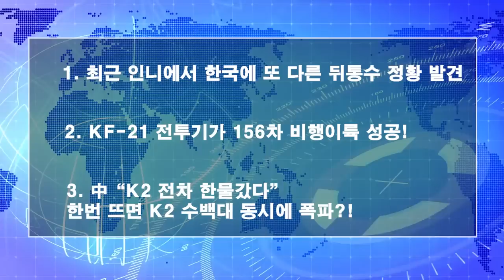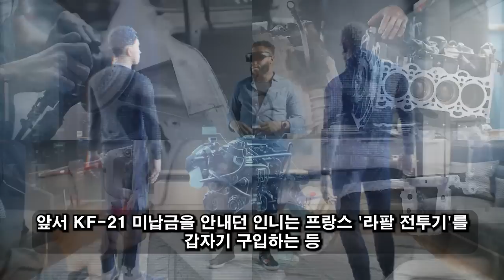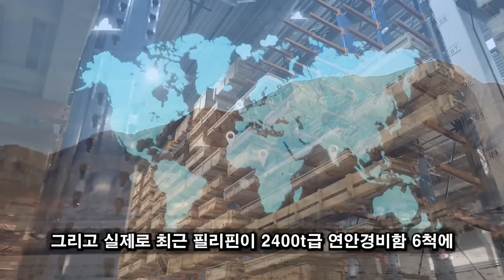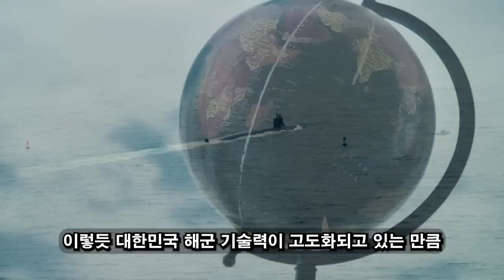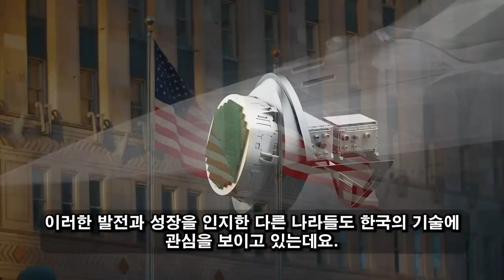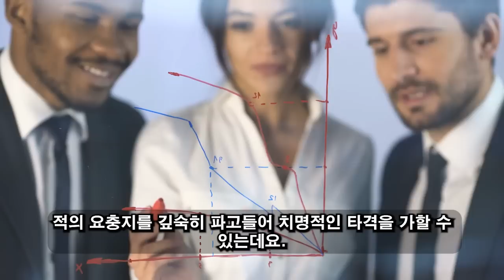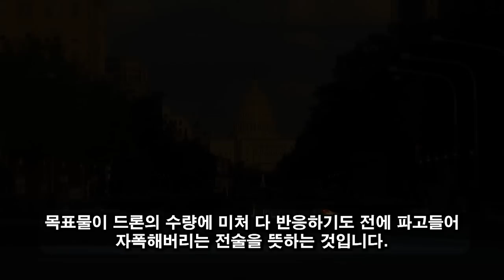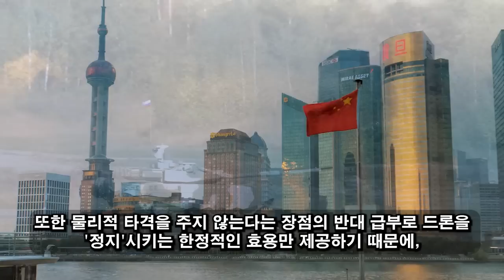위대한 대한민국! 05월 27일 4:00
한국의 최종 판결이 내려졌다…/ "인도네시아는 더러운 채무자..."/ 인도네시아는 믿을 만한 나라가 아니다./ 비극적인 최후가 인도네시아를 기다리고 있습니다.